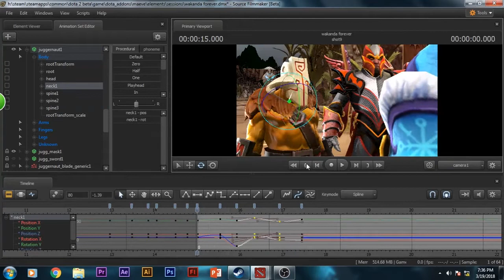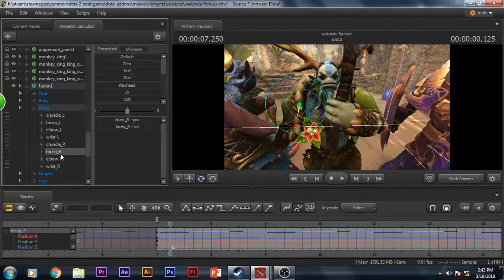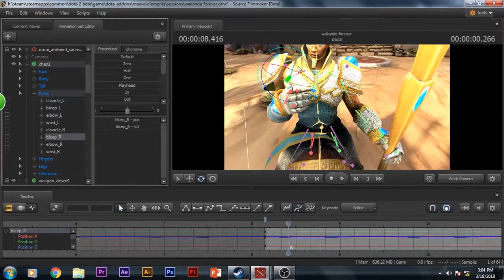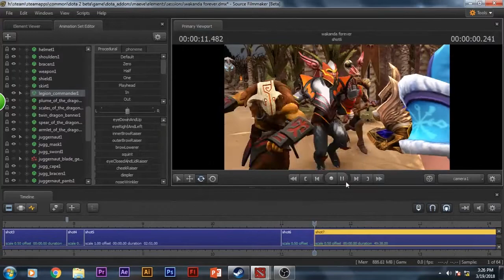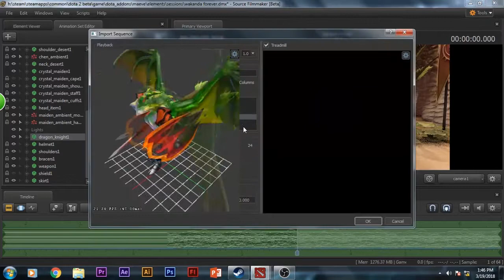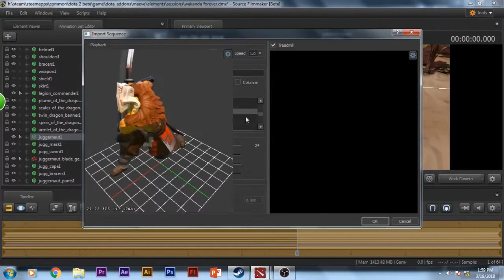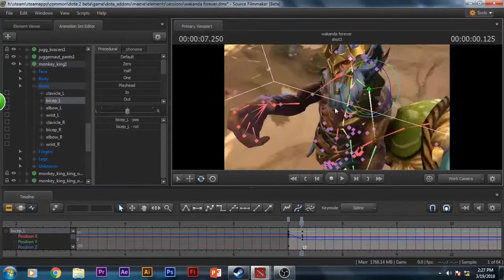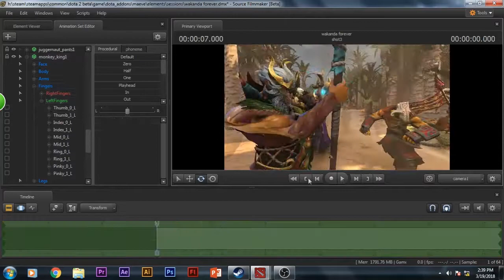Wakanda Forever Parody BTS